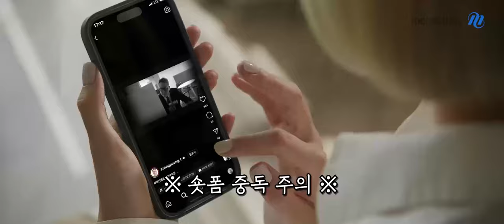[메가스터디] 통합과학 장풍쌤 - [고1 여름방학 특집] 산 정상에서 만점을 외치다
이야호 ~ ~ 🌄
고등학교의 첫 여름 방학을 맞이하는 고1 풍마니들 안녕하세요!
여러분의 알찬 여름방학을 위해 장풍쌤이 산 정상에서 학습법 캐스트를 준비했습니다.

 ✅ 학습 POINT 1
▶ 통합과학 2학기 과정을 미리 예습하자
  - 백신 너/만/바 개념으로 여름방학 동안 2학기 예습하기
    ㄴ 📢 한 달 내 통합과학 마스터를 위한 체크리스트도 준비했어요

 ✅학습 POINT 2
▶ 2학년 때 선택할 과목을 미리 준비하자

 ✅학습 POINT 3
▶ 자신만의 학습법을 고민하고 나에게 맞는 공부 스타일을 찾자

풍마니 여러분 여름방학이 여러분 인생의 전환점이 될 수 있도록 노력해 봅시다!
건강하게 잘 먹는 여름방학 보내세요~ 풍마니 포에버 💚